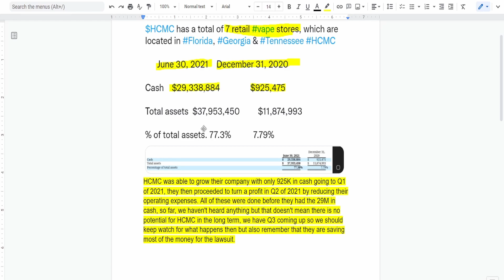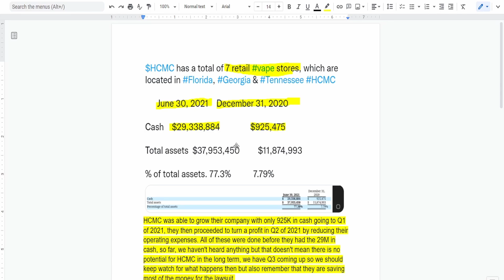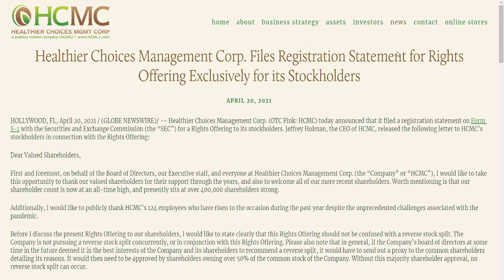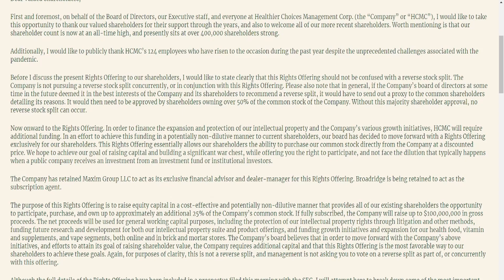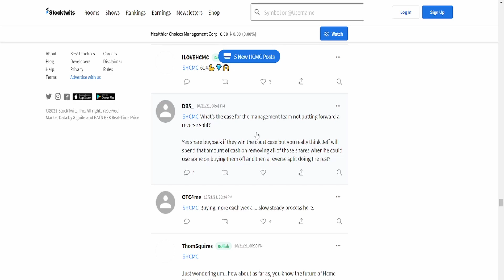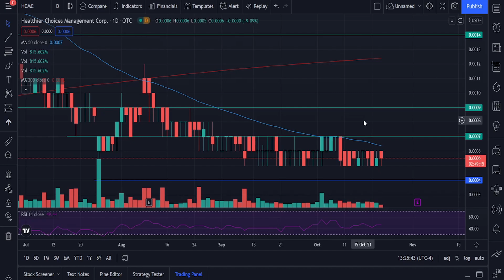HCMC REVERSE SPLIT! WHY THEY MOST LIKELY WONT! HCMC GROWTH EXPLAINED! DONT MISS OUT! HCMC ANALYSIS!